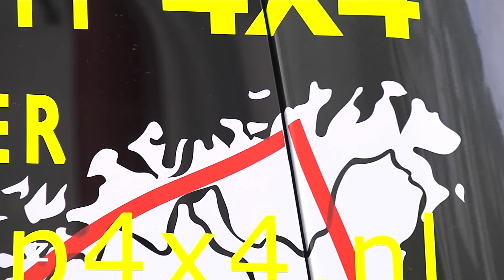Noordkaap Challenge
Dave van Loenen uit Middelburg is bijna klaar voor de Noordkaap Challenge. Deze autorit van 7000 km naar de Noordkaap wordt gehouden om geld in te zamelen voor kinderen in oorlogsgebieden. Verslaggever Gianni Tahitu maakte een proefrit met één van de drie Zeeuwse auto’s, die meedoen aan deze rit.